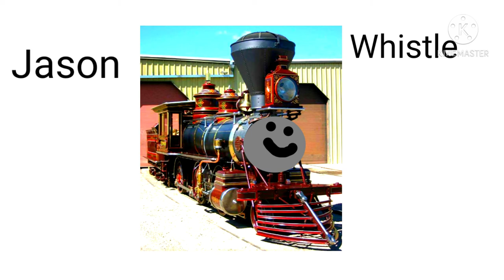More New TOFTT Whistles, Bells, And Horns!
Whistle= CHOO, CHOO!
Bell: DING, DONG
Horn: HONK, HONK!